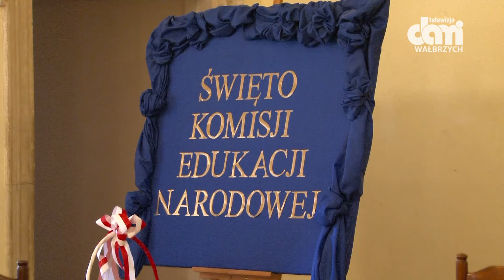Dzień Edukacji Narodowej